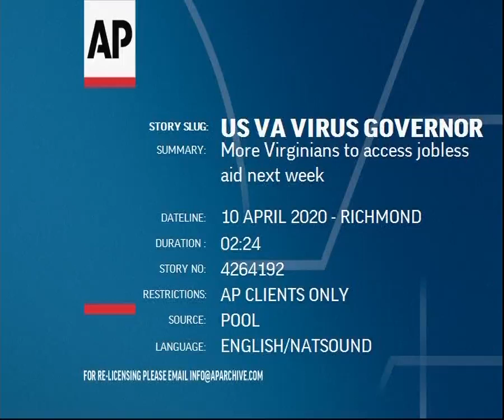More Virginians to test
ttttttttttttttt